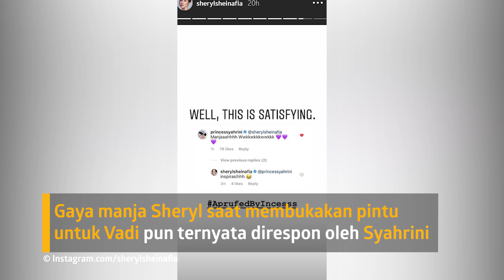Cosplay Sheryl Sheinafia Dapat 'Approval' Dari Syahrini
KAPANLAGI.COM - KLovers, baru-baru ini Bunga Citra Lestari menggelar pesta Halloween yang dihadiri sejumlah artis, salah satunya adalah Sheryl Sheinafia. Berhasil menirukan Jambul Khatulistiwa yang 'wah' dengan tingkat kesulitan tinggi, musisi muda itu ternyata mendapat approval dari Princess Syahrini!
Simak terus video terupdate dari dunia artis, selebritis dan entertainment hanya di KapanLagi!